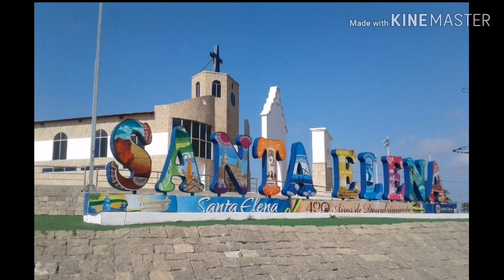SANTA ELENA TIERRA LINDA- PASILLO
Los Romanceros de Santa Elena